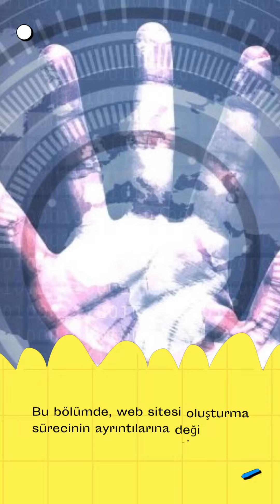Web Tasarımında Adobe Photoshop'ta Web Sitesi Oluşturma ve İpuçları - Profesyonel Site Tasarımı Artı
Adobe Photoshop'un web tasarımı için kullanımını anlattığımız "Web Tasarımında Adobe Photoshop'ta Web Sitesi Oluşturma ve İpuçları" başlıklı makaleye "hemen izle!" webtasarımı adobephotoshop sitetasarımı webtasarımıipuçları profesyonelsitetasarımı kolaywebsitesioluşturma etiketlerini ekleyerek web tasarımı hakkında bilgi sahibi olabilirsiniz. Bu makale, web sitesi oluşturma sürecinin adımlarını ve site optimizasyonu için ipuçlarını kapsayan temel bir yol haritası sunar. Sitenizin kullanıcı dostu, SEO uyumlu ve profesyonel görünümlü olmasını istiyorsanız, bu makale sizin için oluşturulmuştur!